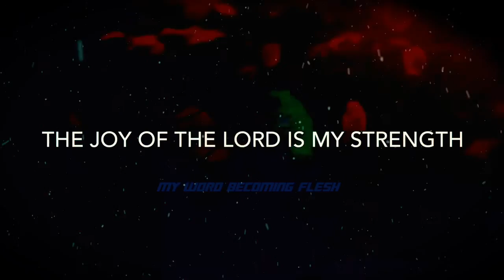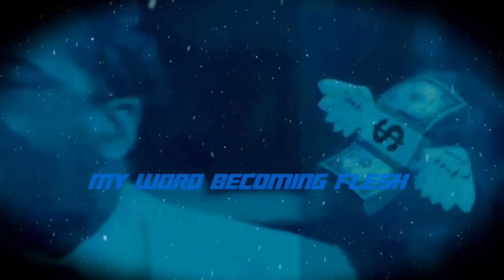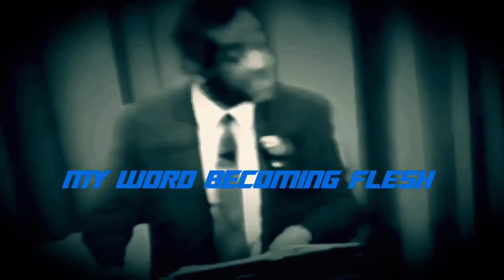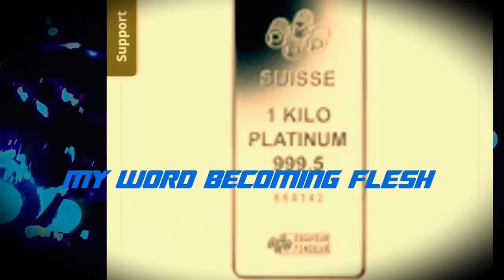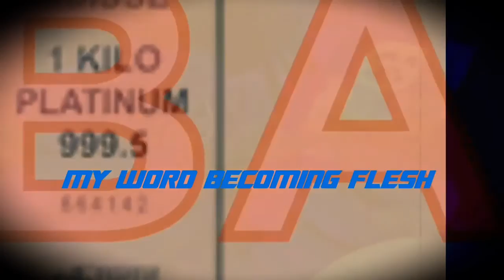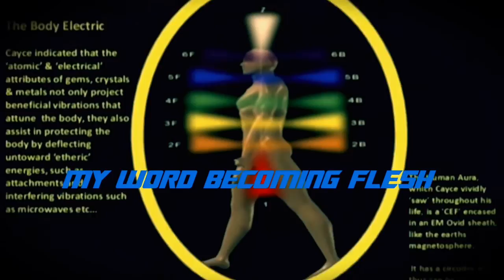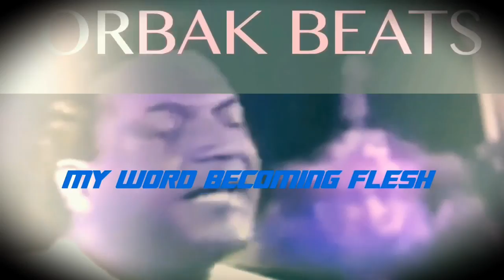REV IKE 🕞 HOW YOUR WORD BECOMES FLESH | ORBAK BEATS 💰🔌💡💎❤️😇💵💎👑🔑💡🙏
Reverend IKE the master teaching on How Your Word Becomes Flesh  the source of all blessing, the father  God Within each and everyone of us God on an individual level not some old man in the sky trying to watch over all of us from a distance no not at all... God gave us all the power to create anything or any circumstance we desired in the form of free will, it's up to us to live how we want to live everyday only to be judged on how we feel about what we are up to if we feel guilt then we are judged accordingly that's why it sometimes feels as though god favours others and from your standards may seem like they do not deserve what they have but it is not our right to judge from such brief encounters or by the opinions of others, God's format is individually tailored for each and everyone of us through the direct knowledge of our deepest and even darkest of secrets that's how he doesn't miss a beat every thought, every sigh every wish and desire, all way's run with your hunches and fear the worst once it happens we need to live by faith that god has our backs even if it may look like you've been missed or forgotten all circumstances in life are powerful set ups schooling us for greater challenges to come and believe me I am consistently in state of trials and tribulations and it still never seem's to clear but I have nothing left but faith to proceed into the next day and try my best, I know God will guide me through the stormy whether in his own appointed hour... I pray for you reading this now and I ask the father to activate the anointing of discernment over you making you more aware then ever of your circumstances and surrounding's, with clarity and the surge of divine timing creating supernatural openings to your entitled ABUNDANCE in all areas of your life, I pray father that you Rejuvenate, Restore, Expand, Enlightened, Empower and Deliver your heavenly upgrades to optimal functioning equipped with anti viruses and latest versions of Trap Proof technology LOL  I was getting carried away but you get it lol, God bless you today  and thank you for taking the time to check out and hang out on our channel...Take Care. JOHNNY from Expansion Hub Empowers My Mind. Music by ORBAK BEATS

I CAN DO ALL THINGS THROUGH CHRIST WHO STRENGTHENS ME Philippians 4:13

No Weapons Forged Against Thee Shall Prosper Isaiah 54:17